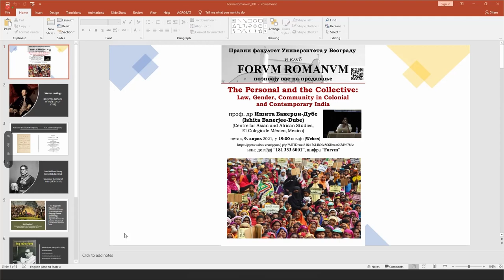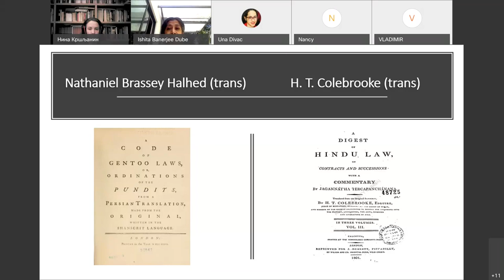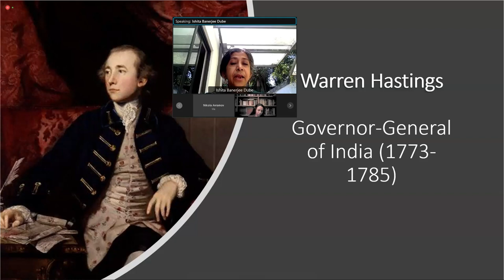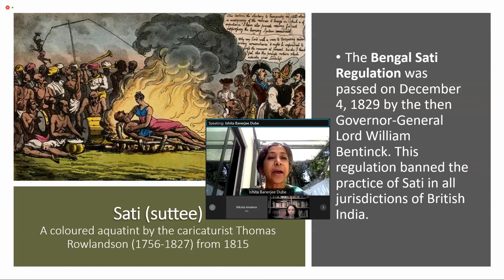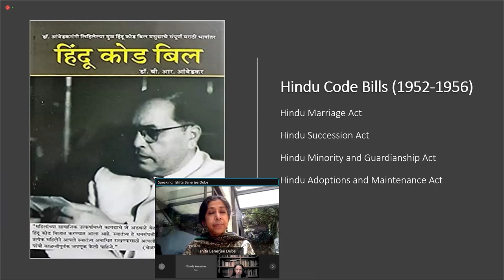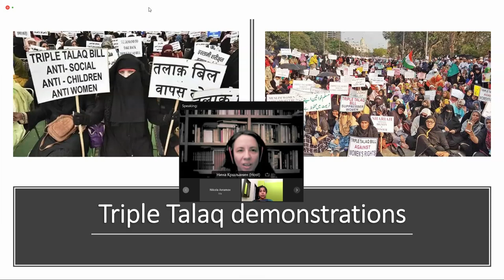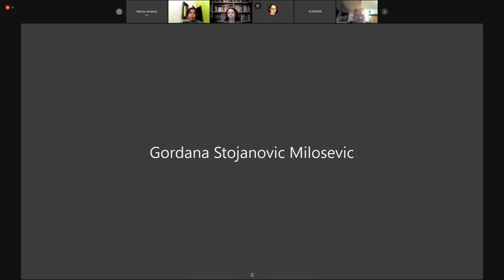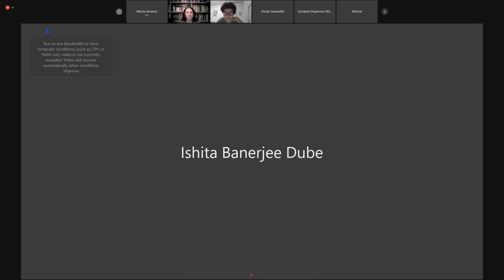The Personal and the Collective: Law, Gender, Community in India (Ishita Banerjee-Dube)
Lecture "The Personal and the Collective: Law, Gender, Community in Colonial and Contemporary India"
Professor Dr Ishita Banerjee-Dube, Centre for Asian and African Studies, El Colegio de Mexico

Forvm Romanvm
University of Belgrade Faculty of Law
Belgrade, April 9th, 2021